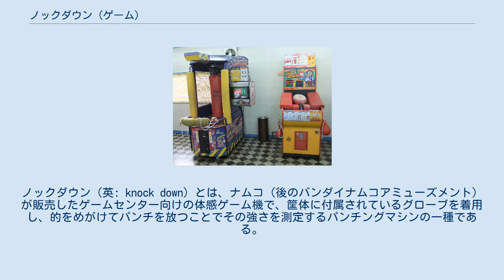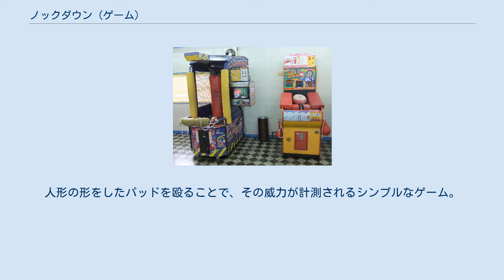ノックダウン (ゲーム)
ノックダウン（英: knock down）とは、ナムコ（後のバンダイナムコアミューズメント）が販売したゲームセンター向けの体感ゲーム機で、筐体に付属されているグローブを着用し、的をめがけてパンチを放つことでその強さを測定するパンチングマシンの一種である。
 2代目ノックダウン90と初代ノックダウン プレイヤーはコイン投入後、筐体に付属されているグローブを着用し、ゴングが鳴ったらプレイヤーの近くに寄ってきた打撃対象面(パッド)を殴ることで、その威力が算出される。
100円で2発殴ることができ、2発のうち記録の高かったほうのスコアを基準に、プレイヤーのレベルがランク付けされる。
パンチングマシンの中では最もシンプルな測定ゲームである。
 部品調達難に伴い、2017年10月に筐体の修理サポートが終了した。
 ナムコのパンチングマシンのノックダウンは、これまで3種類販売されている。
1981年に登場したパンチングマシンの元祖であるノックダウン、1991年に登場した前作の改修版であるノックダウン90、2001年に登場した大幅なリニュアルをしたノックダウン2001である。
以下、機種ごとの特徴を記述する。
 1981年に販売。
ナムコの初代パンチングマシン。
当時は唯一のパンチングマシンであり、他に類似ゲームはなかった。
そのため試作的要素が強く、当初グローブなどは設置されていなかった。
 本作では、プレイヤーのスコアに応じて、以下のようにランク付けされる。
なお本作では単発最大199まで計測することができる。
 本作ではゲームセンターに来店する一般人を対象としたゲームであることを想定しており、格闘家が練習用に使うといったことは想定されていなかった。
軽いお遊び感覚でのパンチ力測定ゲームになるはずであったが、予想以上に本気で殴る人が多く、怪我をしてしまう人が続出した。
これに対してナムコは怪我の防止策の一環として拳や手首の保護のためのボクシンググローブを備え付けた。
この際、プレイ時の助走防止、盗難防止という観点から筐体とグローブは一定の長さの紐で結ぶことで固定された。
また強い人が本気で殴るとパッドが壊れてしまうという事態が発生した。
 1991年に販売。
ゲームの基本システムは前作を踏襲し、前作で問題となった箇所を改良した改修版。
筐体にボクシングの練習用グローブを備え付けることで、拳や手首の怪我を防止することで安全性を向上させた。
 ノックダウン2001とノックダウン90 本作ではノックダウンシリーズのシンプルなゲーム性を引き継ぎ、安全性の向上とスコアに対するランク付けを細分化することで、誰もが気軽に楽しめるゲームとなった。
 本作ではこれまでの起き上がるタイプのパッドから、筐体上部のレーンに打撃対象面であるサンドバッグを吊るし、それをパッドとした。
これによりプレイヤーのパンチによる筐体への衝撃や、プレイヤー自身の拳や手首にかかる負担を減少させている。
 本作では、プレイ開始後に「一般人」「軽量級」「女性」の中から選択できるようになった。
これは最初の選択によって、ゲーム終了後に表示されるプレイヤーが叩き出したスコアに対するランク付けの基準値が変動するというものである。
従って特定の条件の中でどの程度自分が強いかを知るための基準となる。
なおこの選択によってスコアそのものが出やすくなる、出にくくなるといった変化は生じない。
 本作でのランキングの基準は以下の通りである。
 本作では筐体に小型のモニターが設置され、ゲーム進行の誘導、プレイに関する注意点などが映し出される。
本作では優秀な記録は上位100人と週間ベスト3が保存される。
これらの記録はデモ画面で定期的に映し出される。
なお、歴代１位になるとグランドチャンピオンと称され永久に保存される。
 このゲームはテレビ朝日系列、2003年5月30日放送の「拳闘Ⅰ」、2003年10月23日放送の「芸能人NANDA!?倶楽部」で登場し、元ＷＢＡ世界チャンピオン竹原慎二ほか芸能人数人がプレイし、そのパンチ力が映し出された。
 ノックダウンシリーズとは関係ないが、同じナムコが出したパンチングマシン。
人形の形をしたパッドを殴ることで、その威力が計測されるシンプルなゲーム。
こちらも2017年10月に修理サポートが終了。